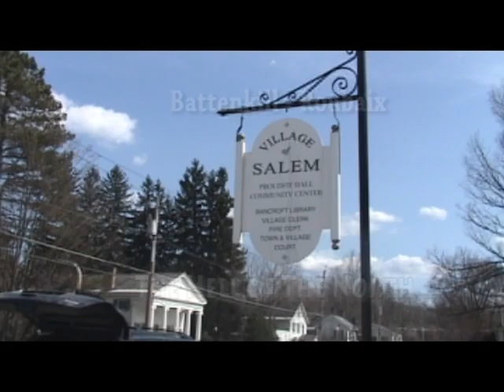Battenkill-Roubaix 2006 - The Hell of the North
Named in the spirit of Paris-Roubaix, the Battenkill-Roubaix is also called The Hell of the North, and was not designed to be an easy race.  The village of Salem, New York lies not far from the Vermont border with scenes reminiscent of Washington Irving's tales of Rip Van Winkle and Sleepy Hollow.  In April, the toughest cyclists in the northeast ventured to Salem for an epic road race covering over 55 miles, 3,600 feet of climbing, dirt roads, and a covered bridge.

As exhausted riders make their way to the finish in Salem, Wayne Bray (Mohawk Valley Bicycle Club/Dick Sonnes) and Robert Dadekian (Capital Bicycle Racing Club) describe the challenges of the race.

This video, originally uploaded to Jerseyrider.org, is also being used to help promote the 2007 edition of the Battenkill-Roubaix to be held on April 14, 2007.  Visit the links below for more information and to register for 2007.  This race may soon become a classic on the racing calendar.